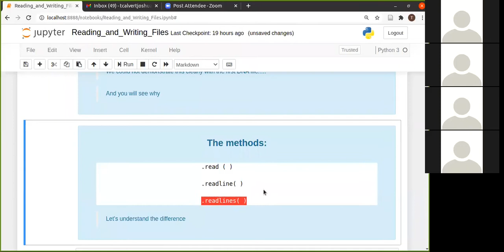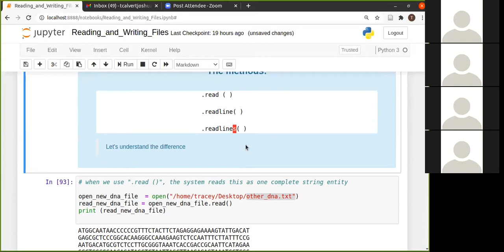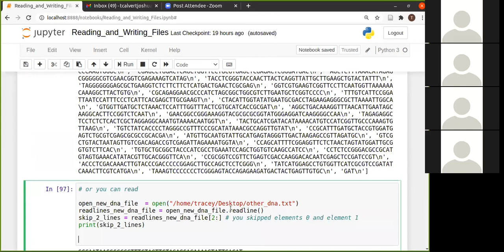2.4. Difference between read, readline and readlines (Python)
Chapter 3: Python for Biologists

Part 4: Learn the difference between using .read( ), .readline ( ) and .readlines( ) for reading in your files

1. Installing Jupyter Notebook.
Please choose the appropriate installation procedure, depending on your operating system (Windows, Mac or Unix):

2. Link to the book from which we do most of our exercises: